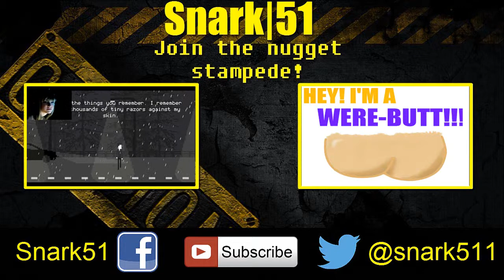Vlog | #10 | OMEGLE DATE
I have announced the solid date of Omegle! Also, I announce some short-term milestones and rip a hard marshmallow apart! How fab is that?!